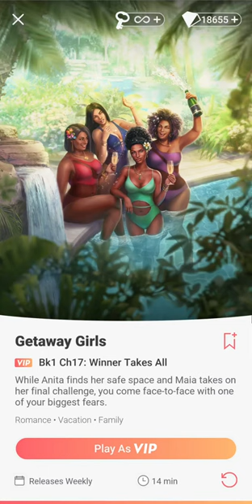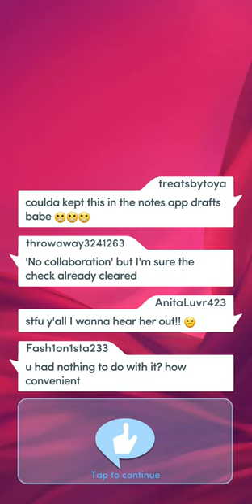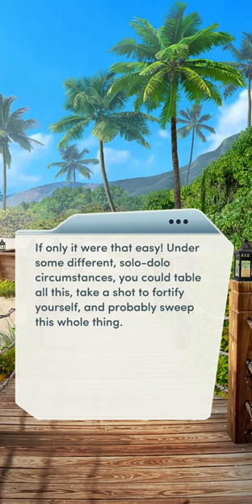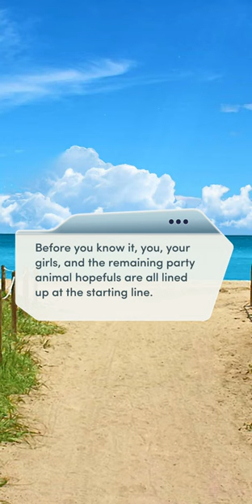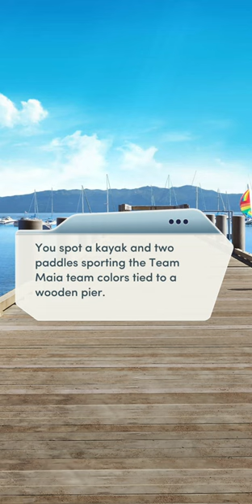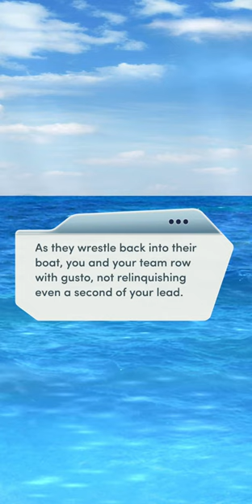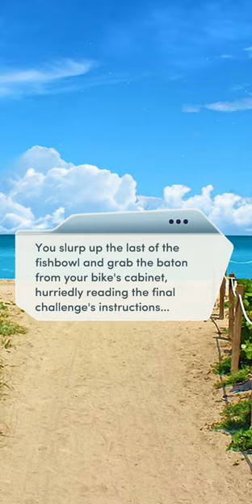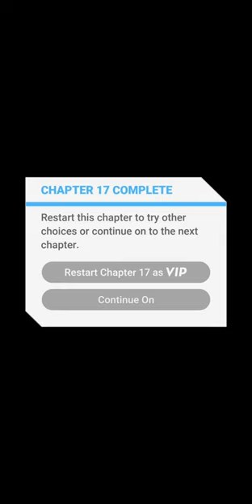Choices: Getaway Girls - Chapter 17 | ❤️ Male LI (Diamonds Used 💎)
Choices: Stories You Play - Getaway Girls

Chapter 17: Winner Takes All
While Anita finds her safe space and Maia takes on her final challenge, you come face-to-face with one of your biggest fears.

Love Interest: Jordan Paudwal (male)